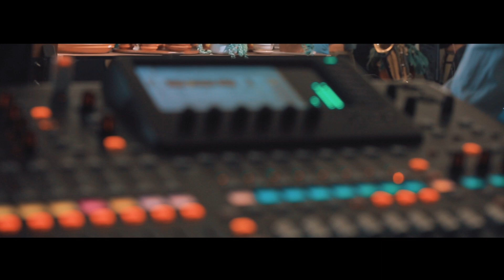ክብሩን ሳየው (Kibrun Sayew) - Intimate Worship (Live)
featured singer LIDYA ANTENEH

ከእንግዲህ ለማን ብዬ ለምን ብዬ
አልሳሳም ለሕይወቴ ተስገብግቤ
ለእኔ ሕይወት ክርስቶስ እንደሆን አውቃለሁ
እራሴን እንደመስዋዕት ፊቱ አቀርባለሁ (2x)

እግዚአብሔር  ነው (እግዚአብሔር ነው) ለእኔ ሕይወት
የማይቆጨኝ (የማይቆጨኝ) ብሰዋለት
የማይቆጨኝ ብሰዋለት

ዓይኖቼ በርተውልኝ ጌታን ሳየው
ቸርነቱን ቀምሼ ሳጣጥመው
ሌላው ነገር ሁሉ ይደበዝዝና
እርሱ ብቻ ይሆናል ልቤን የሚሞላ (2x)

ክብሩን ሳየው (ክብሩን ሳየው) ግርማውን
ያስጥለኛል (ያስጥለኛል) ሁሉንም
ያስጥለኛል ሁሉንም

ክብሩን ሳይሆን ሞቱን የተመኙ
የሄደበትን መንገድ ተረድተውት
ማቄን ጨርቄን ሳይሉ ሁሉንም ወርውረው
እርሱን እርሱን ያሉት ከቶ ለምንድን ነው (2x)

ያ ፍቅሩ ነው (ያ ፍቅሩ ነው) የሚያስጥለው
ሌላ ነገር (ሌላ ነገር) የማያስመኘው ነው
ያ ፍቅሩ ነው (ያ ፍቅሩ ነው)
የሚያስጥለው ሌላ ነገር የማያስመኘው

እግዚአብሔር ነው ለእኔ ሕይወት
የማይቆጨኝ ብሰዋለት
ክብሩን ሳየው ግርማውን
ያስጥለኛል ሁሉንም
ያ ፍቅሩ ነው የሚያስጥለው
ሌላ ነገር የማያስመኘው

SEMAYAWI FILM presents SHILIMATEH NEH by MESFIN MAMO
executive producer NAHUSENAY MAMO, KALEB MAMO, EMMANUEL WORSHIP CENTER  director WENDWESEN REGASA production manager ASER SEIFU music arrangement DAWIT GETACHEW sound NISTUH YILMMA band SAMUEL WORKNEH, ROBEL TEFERA background choir BINIYAM YONAS, AMANUEL MUSE, LIDYA ANTENEH, MERON ALEMU (JUDY), NATAN DESTA, HANNAH WETENE, SAMUEL SHIFERAW, FENAN BEFEKADU camera ASER SEIFU (AVA), ABENEZER GIRMA, KALEAB TSEGAYE, MOTI TAINA, FIKR ALEX, EYOB TESFAYE, BASLAEL, TADESSE setting designer TIGIST MESHESHA location manager KULENI BIRHANU editing WENDWESEN REGASA, ABENEZER GIRMA co-ordinator REDIET TEREFE assistant co-ordinator SARA PAULOS